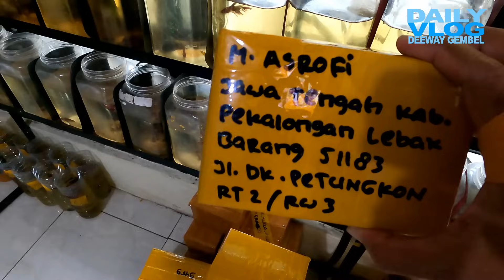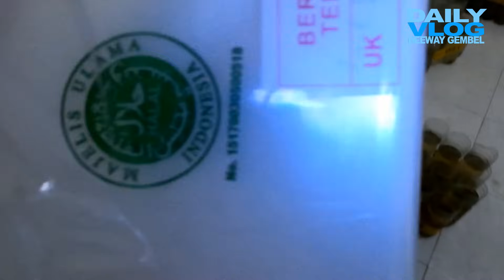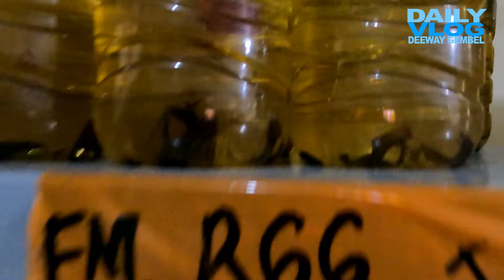GALLERY CUPANG CSL BETTA UPADATE CUPANG YANG ADA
MAU BELI IKAN CUPANG DISINI??
FOLLOW AJA DULU INSTAGRAMNYA @csl.selatan
UNTUK BELI BISA HUBUNGI
MAU DATANG KE FARM?
jalan manggis 1
gang al ikhals rt 12 rw 05 no 32
kec tebet Jakarta Selatan